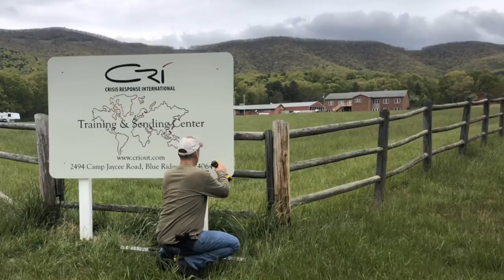Come grow with us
We are preparing to respond to a new crisis in America.